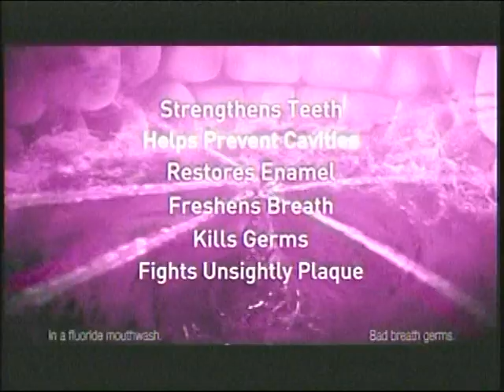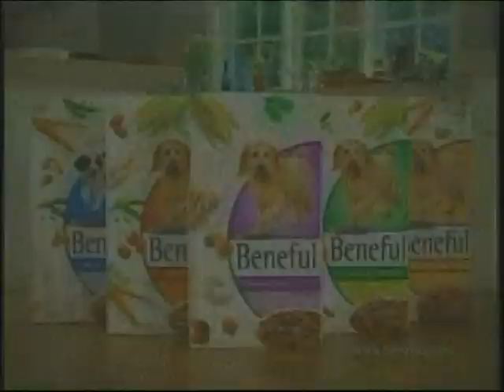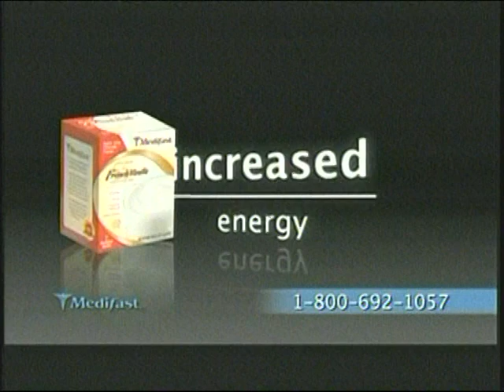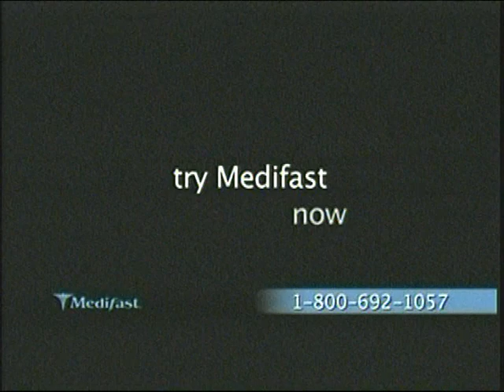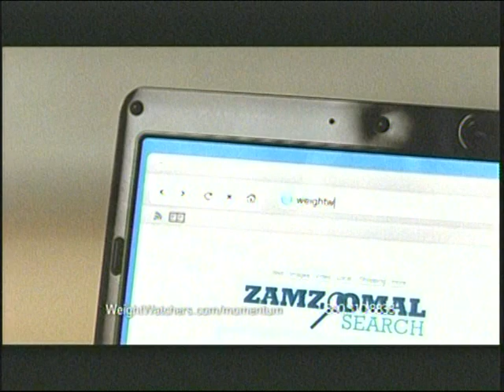The State of Federal Information Security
The State of Federal Information Security - House Oversight Committee - 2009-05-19 - House Committee on Oversight and Government Reform. The Government Management, Organization and Procurement Subcommittee will hold a hearing titled "The State of Federal Information Security" in room 2154 Rayburn House Office Building. Video provided by the U.S. House of Representatives.